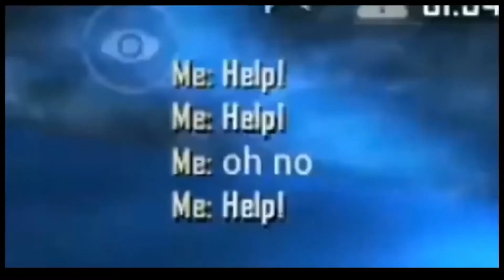top 10 mythbusters in pubg mobile pubg myths - top 10 mythbusters in pubg mobile | pubg myths #5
top 10 mythbusters in pubg mobile pubg myths - عشرون نصيحة لكي تصبح محترف في بابجي الجزء الثاني Top 20 Tips & Tricks in PUBG Mobile Ultimate Guide To Become a Pro #2

Military Base Climbing With New Tricks And Tips | New Climb Update Tricks | PUBG MOBILE | AkashYt Game TVVideosUltimate Guide To Become A Pro

Top 10 Mythbusters Episodes(suggested 2 times) To vote, use the individual suggestions below Top 10 Mythbusters in PUBG Mobile | PUBG Myths
PUBG MOBILE هي الإصدار الدولي للعبة PLAYERUNKNOWN'S BATTLEGROUNDS Exhilarating
Pubg mobile mythbusters clash universe
Top 10 Mythbusters in PUBG Mobile _ PUBG Myths Part -1